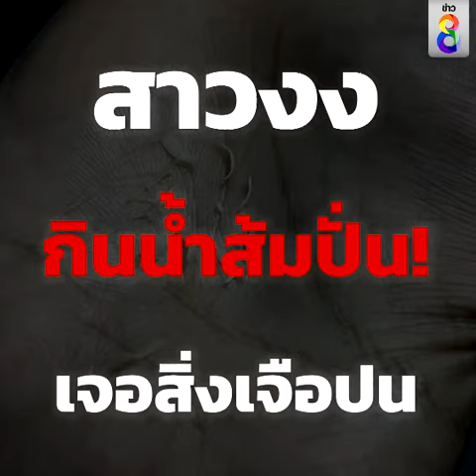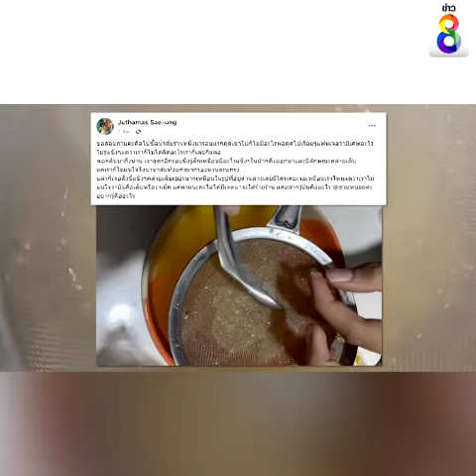สาวงงกินน้ำส้มปั่น! เจอสิ่งเจือปนหวั่นเป็นเศษเล็บ!? | สถานการณ์ | ข่าวช่อง8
กระแส(ส้ม)มาแรง! สาวซื้อน้ำส้มปั่นดื่มแก้กระหาย กลับเจอสิ่งเจือปนมีลักษณะแข็งๆ  เอะใจเทใส่กระชอนตรวจสอบ ถึงกับกินต่อไปไม่ลง!